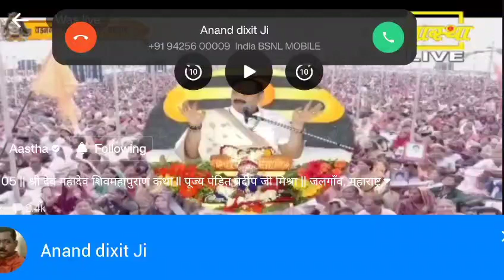Day - 05 || श्री देव महादेव शिवमहापुराण कथा ॥ पूज्य पंडित प्रदीप जी मिश्रा || जलगाँव, महाराष्ट्र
सौजन्य से आस्था टीवी
credit for aastha chennal

परम पूज्य पंडित प्रदीप जी मिश्रा के यूट्यूब चैनल में परम पूज्य

महाराज श्री जी द्वारा श्री राम कथा, श्री शिव महापुराण कथा एवं श्रीमद्भागवत कथा को LIVE सुनने के लिए आप हमारे इस YOU TUBE CHANNEL को SUBSCRIBE कर के BELL ICON को जरूर दबा लें।

ஜா91ஜ-

Aastha TV, Spiritual, Religious, Devotion, Yoga, Meditation, Bhakti, Satsang, Wellness, Healing, Mantra, Faith, Spirituality, Hinduism, Yoga Asanas, Prayers, Wisdom, Enlightenmen. more

आस्था चैनल के साथ सुनिए संत महात्माओं के पावन प्रसंग, भजन तथा जीवन से जुड़ी आध्यात्मिक और प्रेरक कथाएं ||

Watch the latest Spiritual and Inspiring words on Aastha YouTube Channel ||

1- महिलाएं अवश्य सुनें यह प्रसंग, दूर हो जाएंगे सभी दुख ।।

Pt. Pradeep Mishra Ji महिलाएं अवश्य सुनें यह...

2- इस तरह पढ़े हनुमान चालीसा, होंगे लक्ष्य पूरे ।। Pardeep Mishra Ji

■• इस तरह पढ़े हनुमान चाल...

२- रात्र जी के गान ने लिगा उनसे याथर्गसनक्क पווז